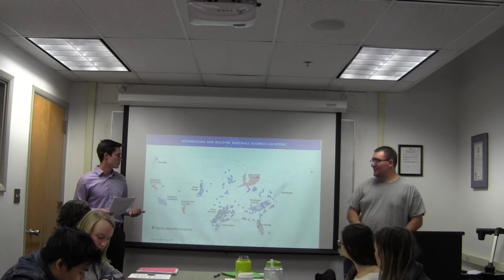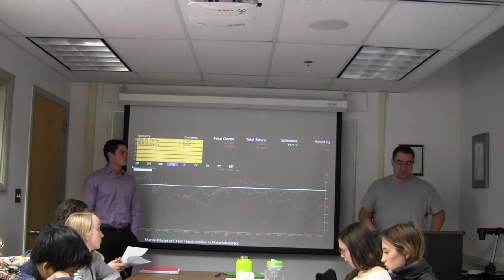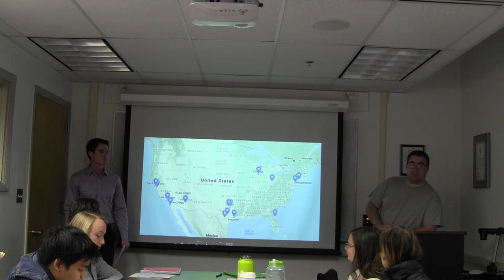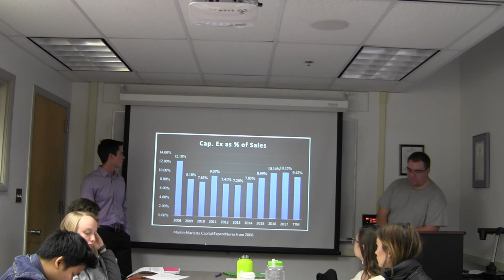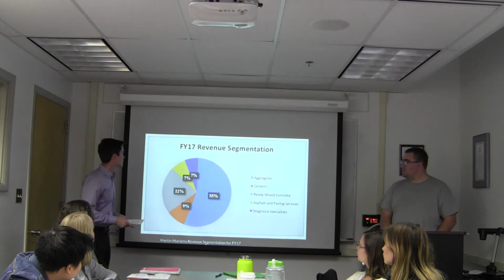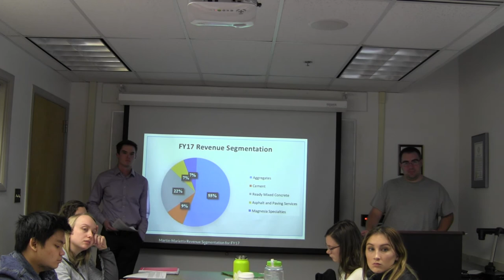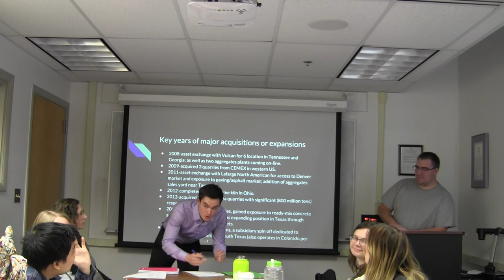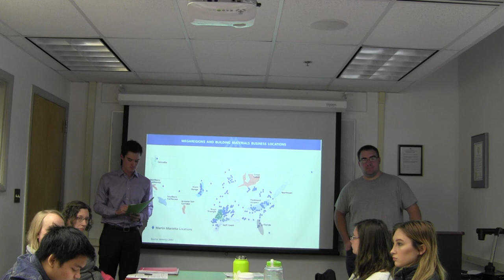Martin Marietta Stock Pitch Fall 2018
Martin Marietta Stock Pitch
Industrial & Materials Sector